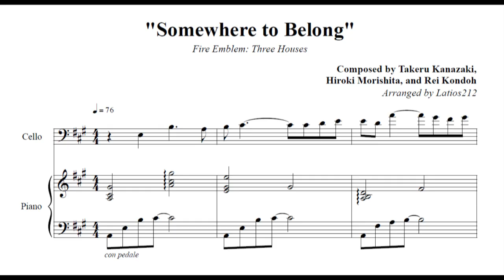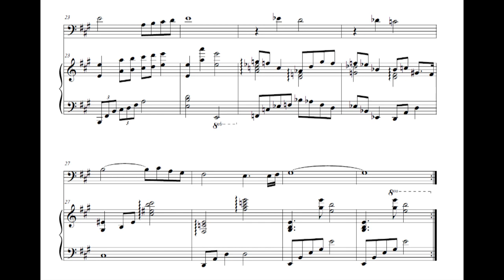Fire Emblem: Three Houses - Somewhere to Belong (Piano/Cello Sheet Music))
"Somewhere to Belong"
Composed by Takeru Kanazaki, Hiroki Morishita, and Rei Kondoh

This is easily one of my favorite tracks from the Three Houses OST, and while it plays in quite a few places and support conversations, I most closely associate it with Seteth and Flayn's paralogue. It's quite heartwarming...

As this is a direct transcription I would have liked to use the original audio but I didn't want to risk it, seeing as many uploads of the OST have been taken down :P So instead, have this significantly less beautiful-sounding mockup that should at least convince you I have the right notes!